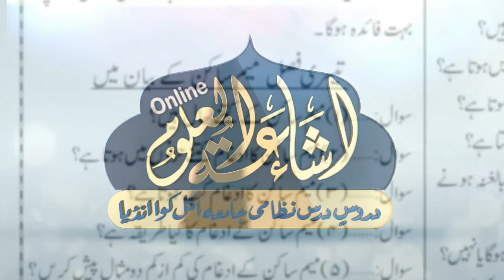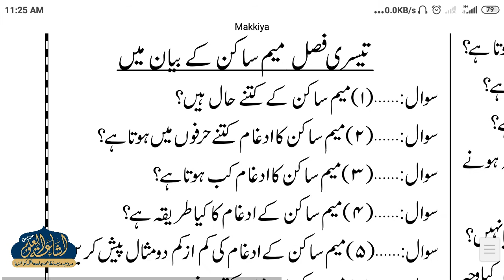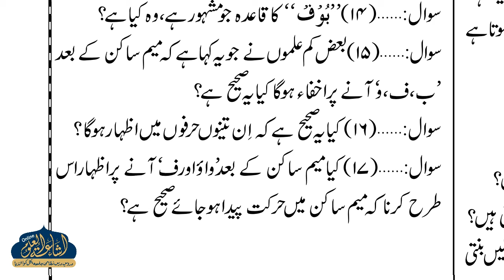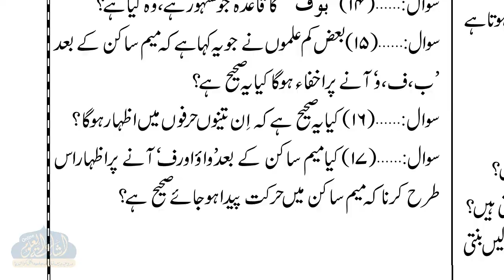FAWAID E MAKKIYAH 48 | ARABIC 2 | QARI HUSAIN AHMAD MARUFI | ISHAATUL ULOOM ONLINE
فوائد مكيه
درس 48
الصف الثاني
قاري حسين احمد قاسمي معروفي